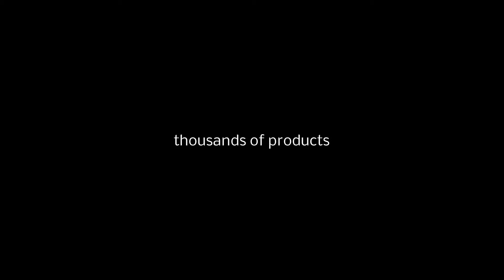PŁYTKA PŁYTA POD KLAWIATURĘ do NOKIA N73 HQ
Fabrycznie nowy, wysokiej jakości płytka pod klawiaturę do NOKIA N73
Sprawdzony poprzez indywidualny test jakości
Bardzo łatwa instalacja. Produkt jest trwały i niezawodny
 Oferowane przez nas części zamienne są produktem HQ